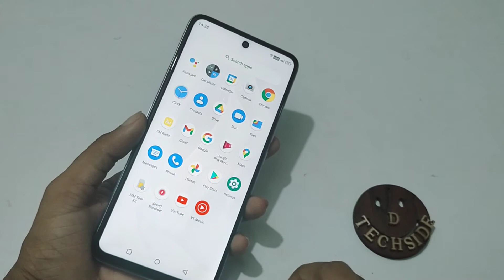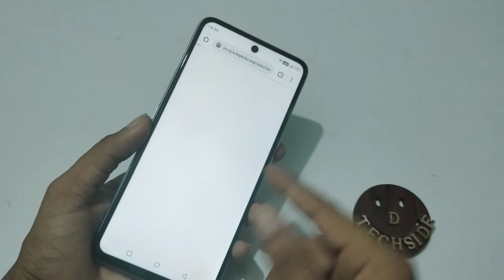Moto G31 : How to set App lock | Application password set-up Krna sikhe